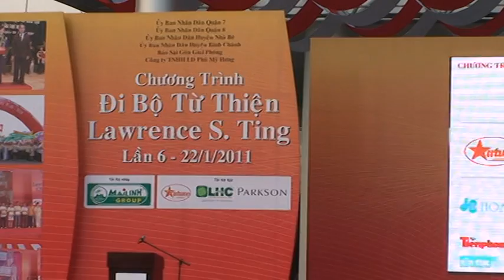LSTS Di bo tu thien Lawrence S Ting 22 1 2011 1